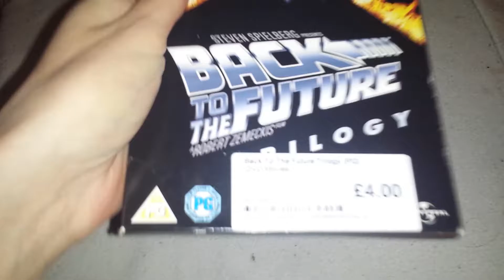DVD pick up 25/7/16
Today I pick up back to the future trilogy because it's been a long time since I watched it and I want to get the game.